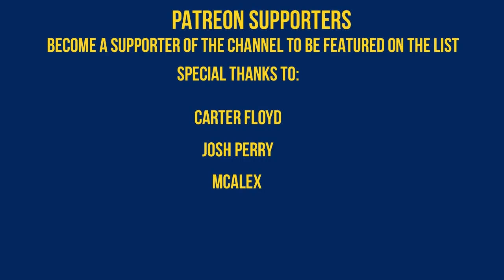Week 5 Central Michigan at #21 Michigan State Full Game Highlights